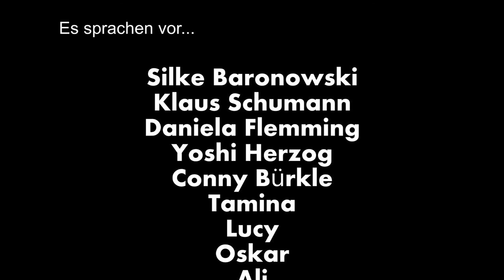Casting Hörspiel AUDIOMETRIKA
Ein Anfang hatte dieses vom Internat und Wohngruppe der Seeschule Rangsdorf durchgeführte Projekt als Angebot im Rahmen der Arbeitsgemeinschaften welche den Bewohnern in Ihrer Tagesstruktur begegnen. Schnell wuchsen Ambitionen und die Jugendlichen selbst legten fest etwas "Größeres" schaffen zu wollen.

So wurde bald das Ziel einer hochwertigen Produktion mit der Herstellung einer CD und der Präsentation dieser bei einem Public-Hearing Event beschlossen.
Die Aufnahmen für das hier gezeigte Video entstanden während des Stimmen-Casting am 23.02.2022. Organisiert und ausgestattet durch die Projektteilnehmer.

MUSIK

Minute Taker - Running Up that Hill (A Deal with God) Kate Bush Cover
Mit Genehmigung des Künstlers

"Bump in the Night"
"Dark Fog"